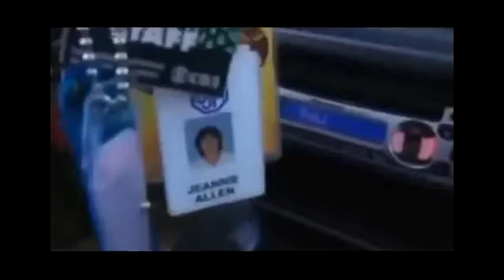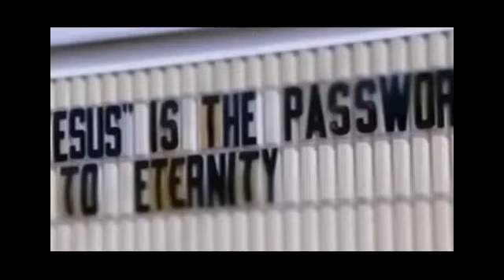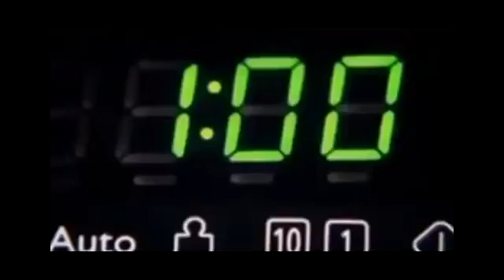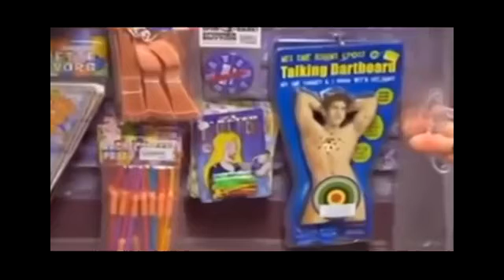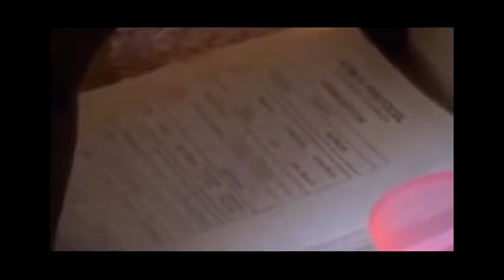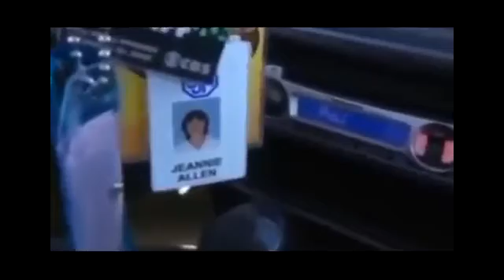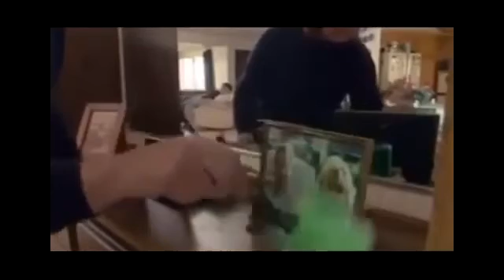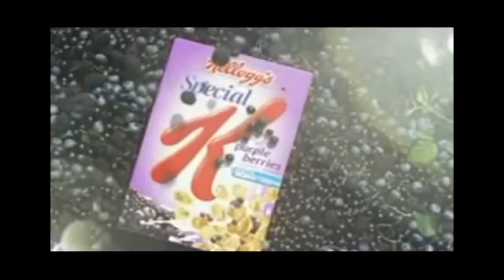I Have 50 Orgasms A Day Full Documentary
curiosity
curiosity killed the cat
curiosity landing on mars
curiosity rover
curiosity landing
curiosity carly rae jepsen
curiosity killed the cat misfit
curiosity rover landing
curiosity discovery channel